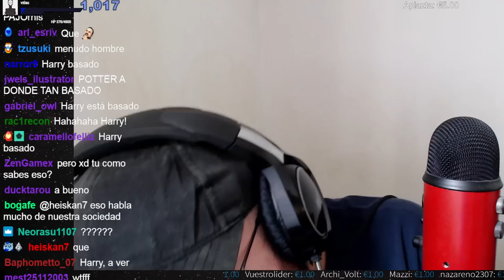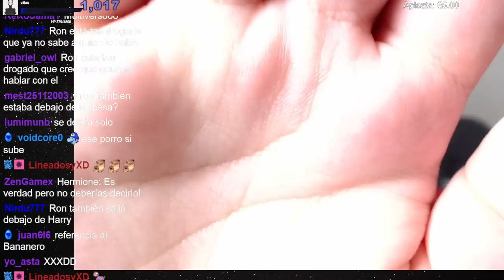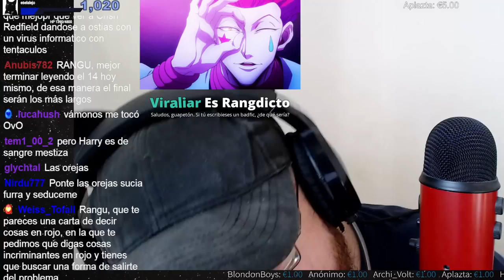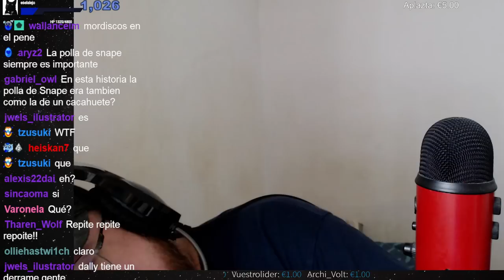Afronta lo Desconocido 3 ¡Inteligencia Incomparable!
Desde luego, me niego a creer que haya nadie igual de tonto...